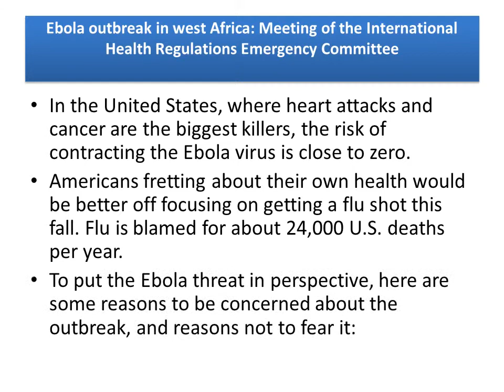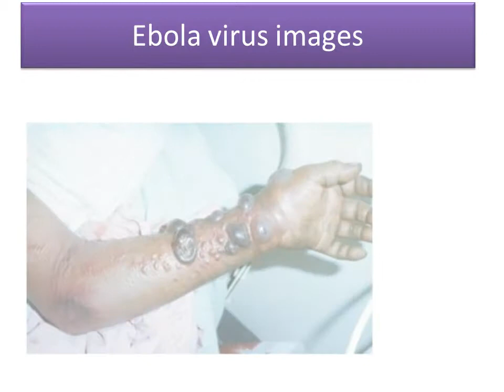Ebola virus outbreak in west Afrika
Ebola outbreak in west Africa: Meeting of the International Health Regulations Emergency Committee

WHO to convene ethical review of experimental treatment for Ebola
Ebola virus disease (EVD)